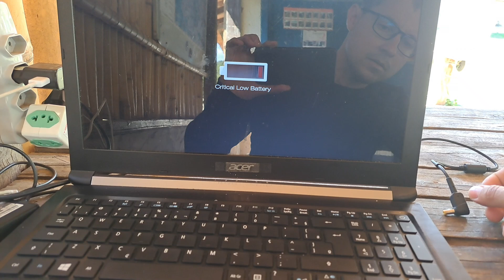T.01.Ep.39. NÃO LIGA MAIS MEU NOTEBOOK! COMO EDITO OS VÍDEOS AGORA? (MOTOVIAGEM/DIA 48)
Nesse dia, pela manhã gravamos as seriemas que estavam próximas da barraca. Também estragou o notebook e tivemos que ver o que aconteceu de verdade num técnico de informática. Arrumamos nosso saco estanque que havia rasgado e ainda começamos a montar a moto para seguir viagem para Curvelo/MG.